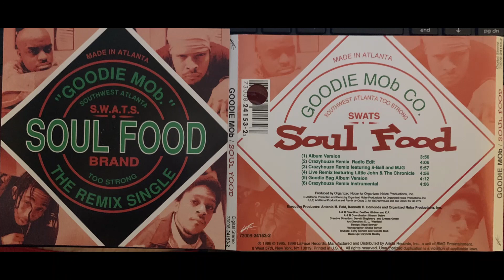(6. GOODIE MOB - SOUL FOOD - CRAZY HOUSE INSTRUMENTAL - SINGLE) Outkast ORGANIZED NOIZE CeeLo Green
Cool Remix CD Single.
Always Been One Of My Fav GOODIE MOB Songs!
I always give respect to FIRST. Goodie Mob and then SECOND. Outkast for introducing the world to ATLANTA.
They did it in a major way!

Goodie Mob ‎– Soul Food
Label:
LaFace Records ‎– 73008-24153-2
Format:
CD, Maxi-Single
Country:
US
Released:
1996
Genre:
Hip Hop
Style:

TracklistHide Credits
1 Soul Food (Album Version) 3:56
2 Soul Food (Crazyhouse Remix Radio Edit) 4:06
3 Soul Food (Crazyhouse Remix)
Featuring – 8-Ball And MJG*
5:57
4 Soul Food (Live Remix)
Featuring – Little John & The Chronicle*
4:56
5 Goodie Bag (Album Version) 4:12
6 Soul Food (Crazyhouse Remix Instrumental) 4:06
Companies, etc.
Manufactured By – Arista
Barcode and Other Identifiers
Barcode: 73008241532